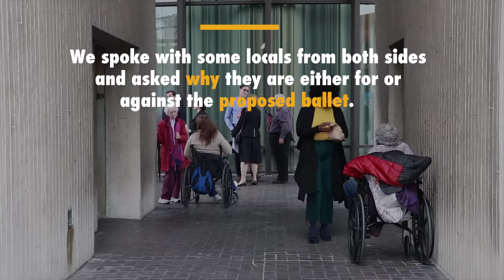Locals voice their opinion on rent control